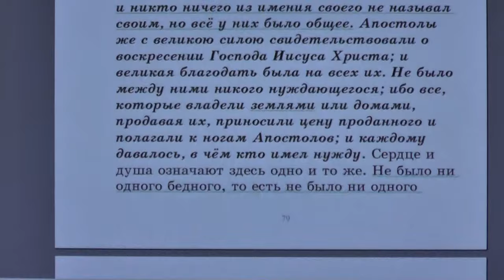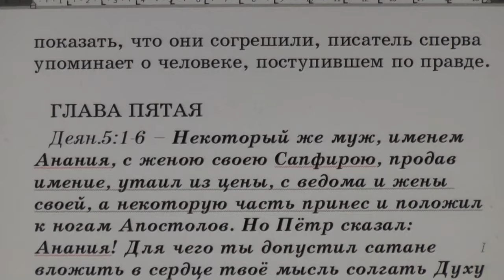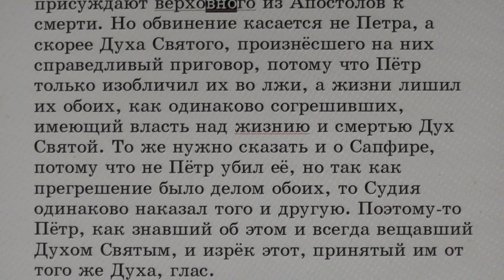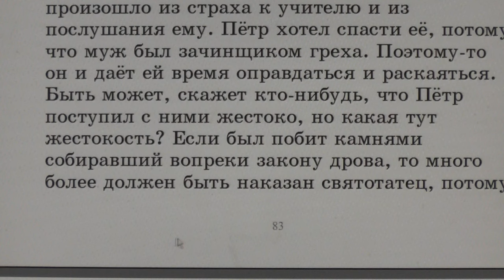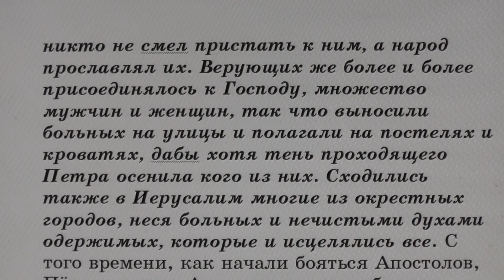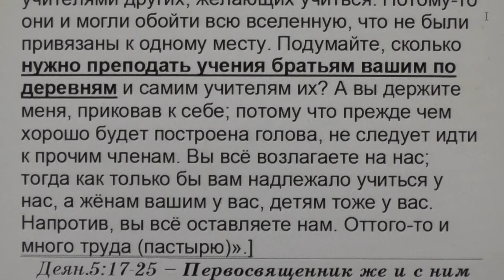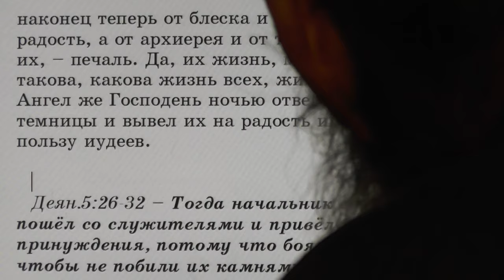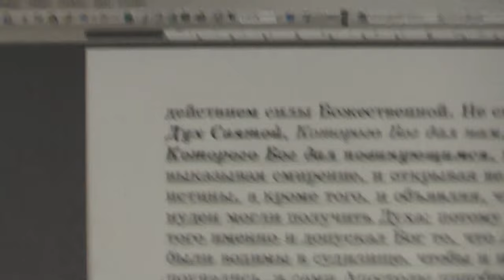№7. Деян. 4:32-35. С толкованием блаженного Феофилакта и комментариями.